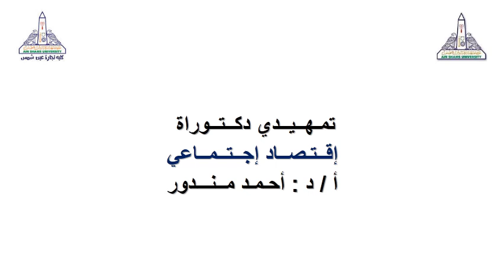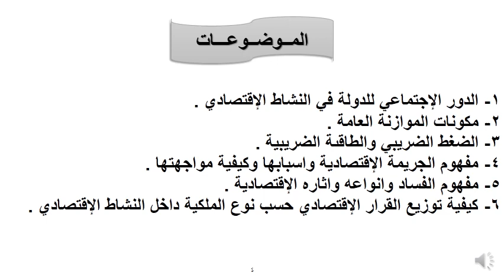مادة مشتركة - اقتصاد اجتماعي - أ.د / أحمد مندور